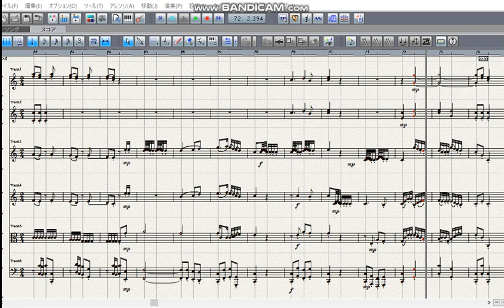Mozart Symphony No 17 in G major 2nd mov